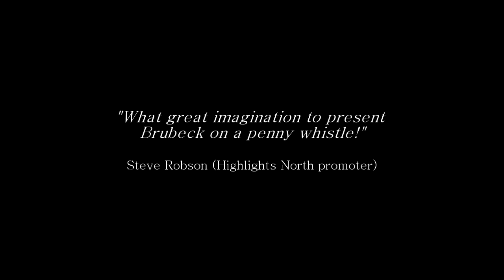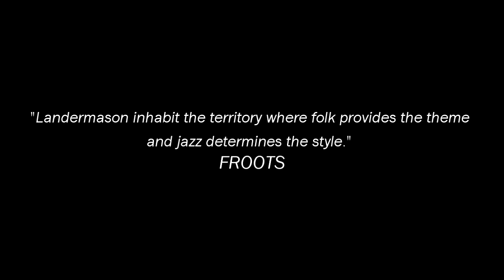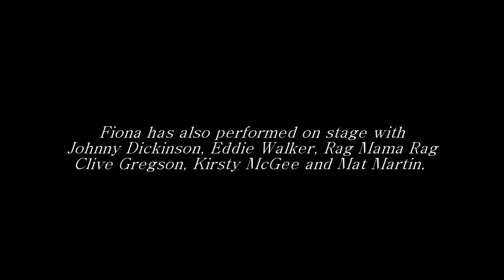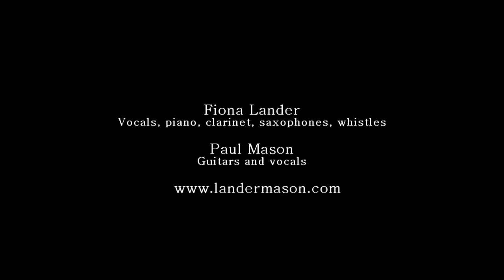LANDERMASON JAZZ PROMO VIDEO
Here's a short promotional video we've made using some live footage our our more jazzy material together with photos taken by Neil Denham and Marje Baille.